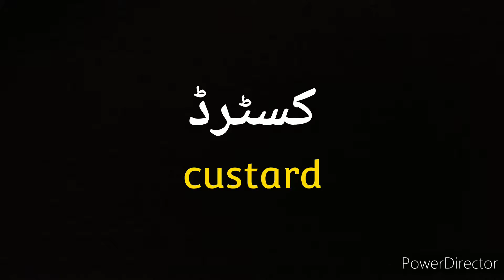Fruit Custard | Fruit Custard Trifle | کسٹرڈ | TK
Custard is a simple, luscious, and light dessert.
Custard is a variety of culinary preparations based on sweetened milk, cheese, or cream cooked with egg or egg yolk to thicken it, and sometimes also flour, corn starch, or gelatin.

Keep supporting ❤️